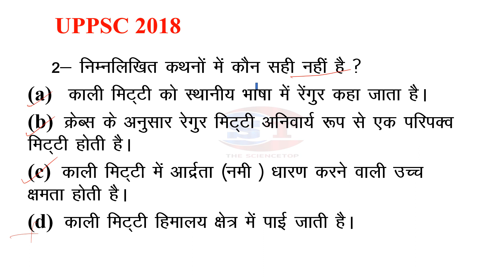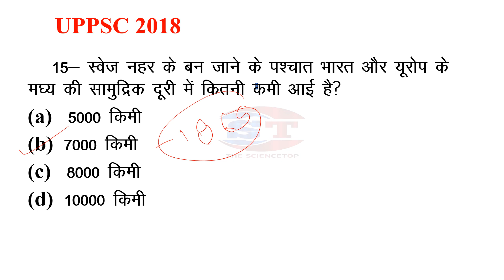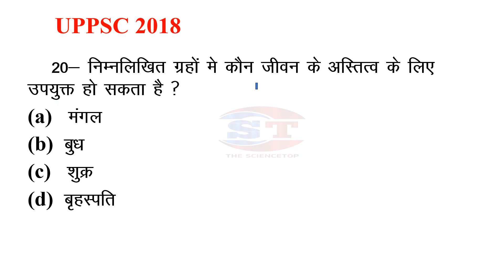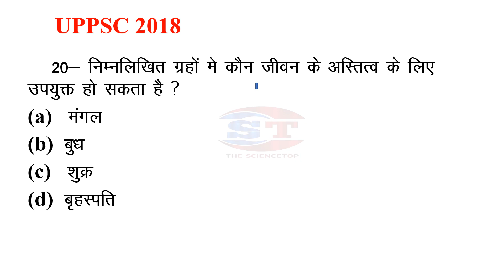UPPSC Prelims 2018 PYQ | UPPSC प्रारंभिक परीक्षा भूगोल | Geography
This lecture is helpful for many competitive exams as well as for the school going students.